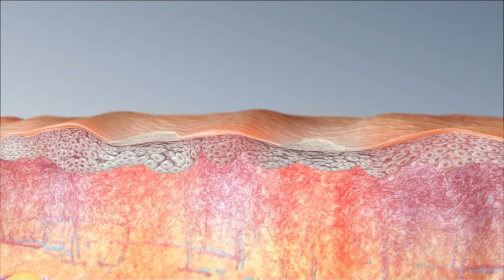Tixel/Mezotix - Thermo-mechanische fraktionierte Hautverjüngung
Ein neuartiges, ablatives und fraktioniertes Hautverjüngungs-System gegen Sonnenschäden, grossporige Haut und feine Falten mit minimalsten Nebenwirkungen.

Tixel basiert auf der neu entwickelten TMA Technologie (TMA steht für Thermo-Mechanical Action), einer fraktionierten Technologie, die Hitzeenergie sehr schnell und hochpräzis auf die Haut überträgt. Die Hitze wird durch eine Matrix aus winzigen pyramidenförmigen Stiften aus biokompatiblen Materialien übertragen. Die Stifte sind Teil einer Titanplatte, die eine Behandlungsfläche von 1 cm² ergeben. Die Titanplatte mit den winzigen pyramidenförmigen Stiften wird auf eine Temperatur von 400 ° C erhitzt.

Während dem Behandlungsvorgang wird die Titanplatte mit den Stiften mit einer hohen Geschwindigkeit ganz kurzfristig auf die Hautoberfläche gesetzt und wieder entfernt. Die in den Stiften gespeicherte Hitze wird bei dem kurzen Kontakt von nur wenigen Millisekunden schnell auf die Haut übertragen. Die daraus resultierende Verdunstung des Wassers und damit die Straffung der Haut erfolgt blitzschnell.